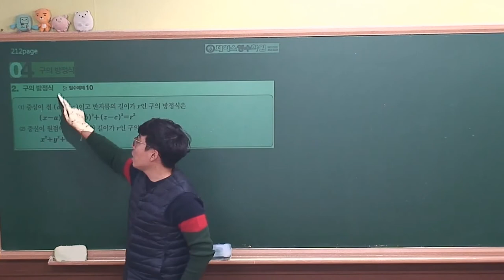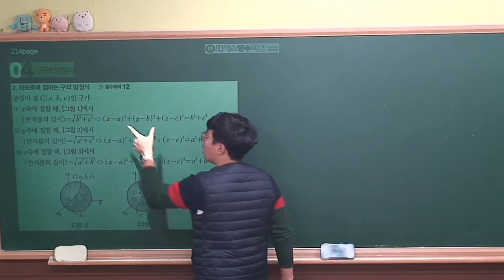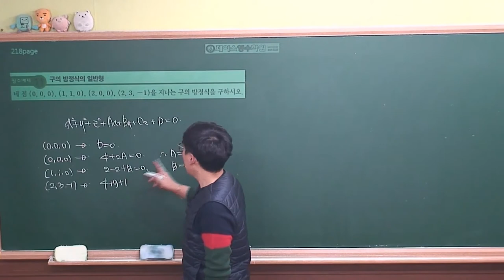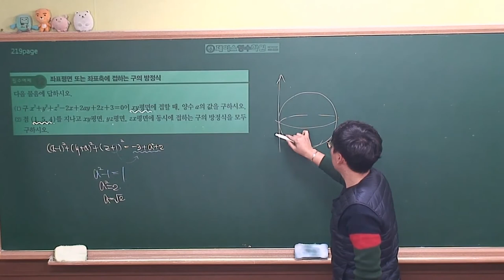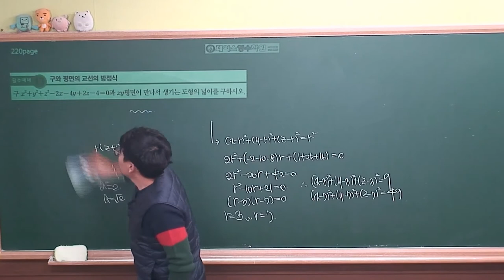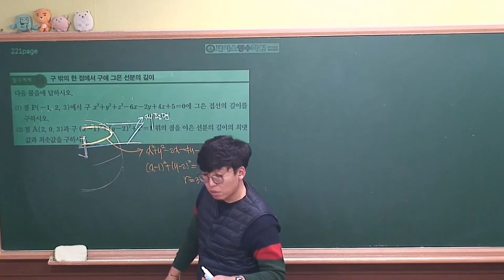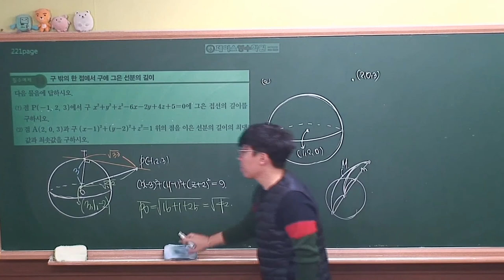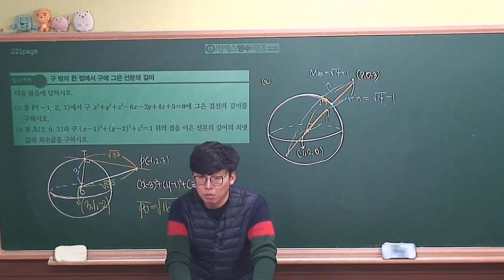[ 기하 개념원리 (2020년 고3) ] Ⅲ-02(4)구의 방정식